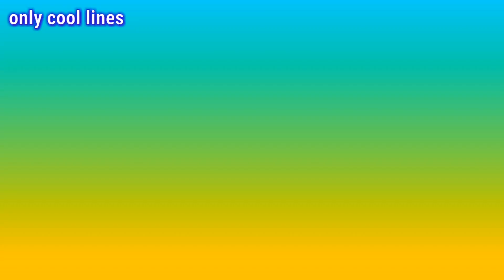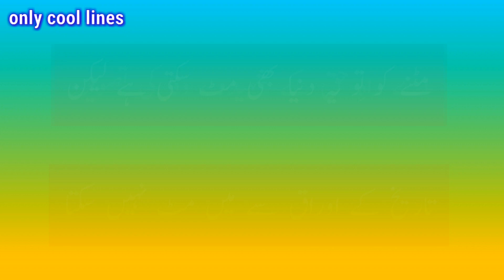Youm e Difa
bahadari ki sha